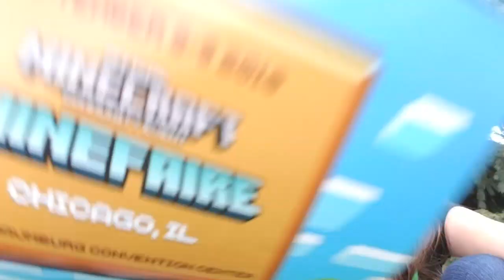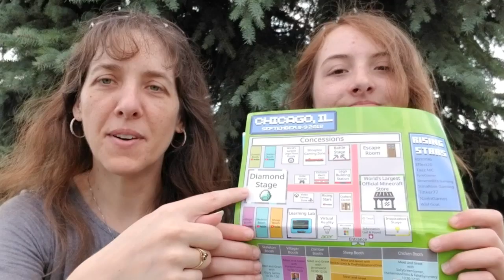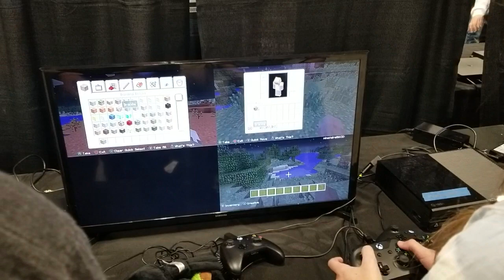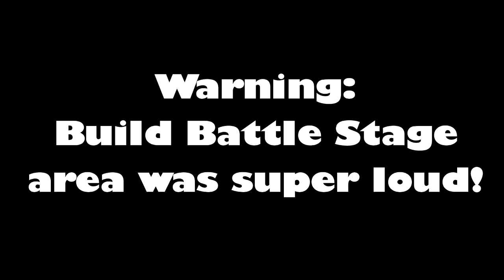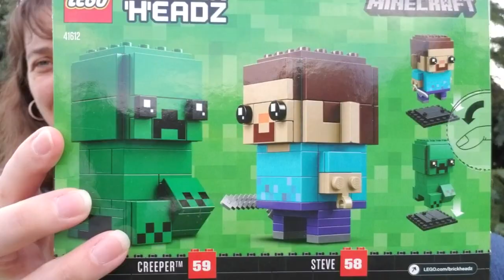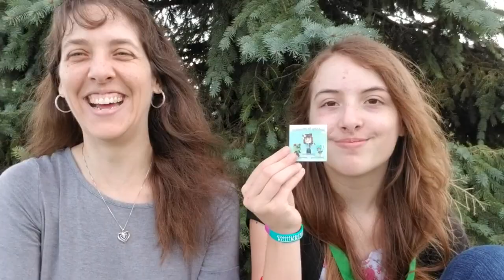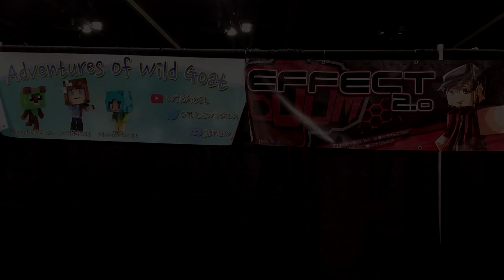Minecraft Convention - Minefaire Chicago - Vlog Recap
We had such a great time in Chicago for the Minefaire Convention. It was an amazing experience!!! Here is a vlog where we recap our fun and have a bit of a... grass... fight? Huh? WOW!

Have fun!!! HUGS for all!!!

CONNECT
Follow Wild on Twitter: